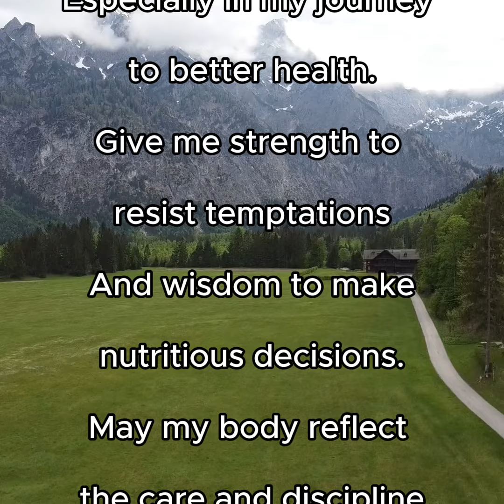Faithfully Fit Morning Prayer ~ Day 143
As a new day dawns, take a moment to welcome God’s presence into your heart. May His love strengthen you, His wisdom guide you, and His peace surround you throughout the day. Step forward in faith, knowing today is filled with new blessings and grace. 🙏☀️

Looking to focus on your health and wellness?

and let’s grow together in faith and wellness!

Wishing you a day overflowing with joy, strength, and peace! 💖